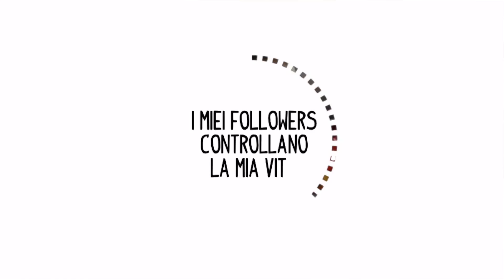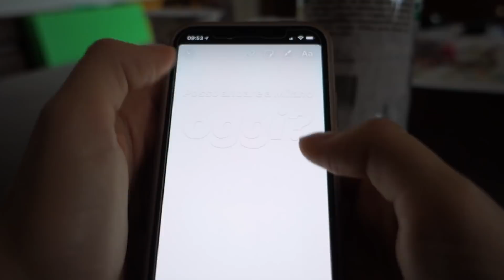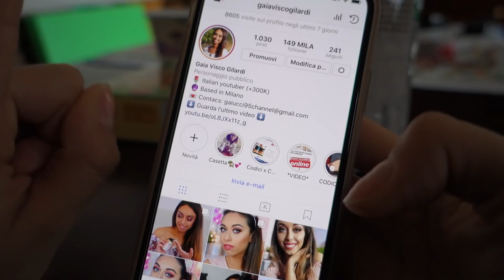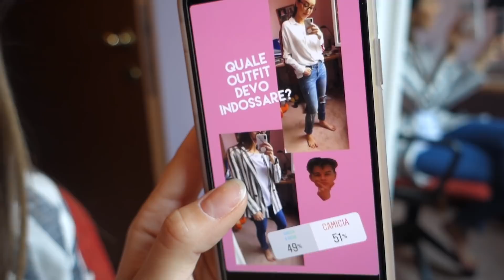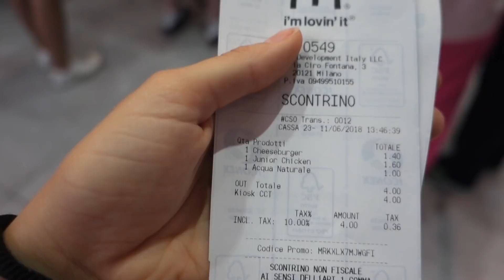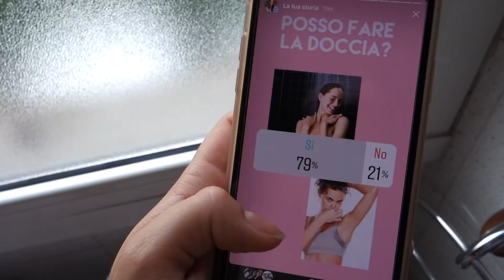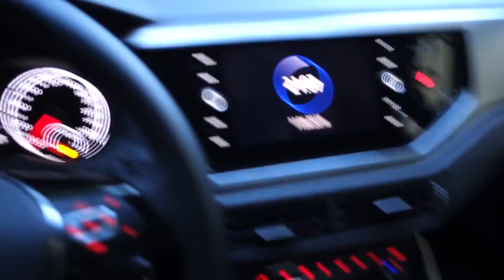I MIEI FOLLOWERS COMANDANO LA MIA VITA PER UN GIORNO!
La mia attrezzatura video:
- Fotocamera Canon 650d
- Obiettivo 50mm
- Microfono Zoom H4NPRO
- Microfono Lavalier
- Luci softbox kit
- Fotocamera VLOG Sony doc-rx100m3

Gaia♡